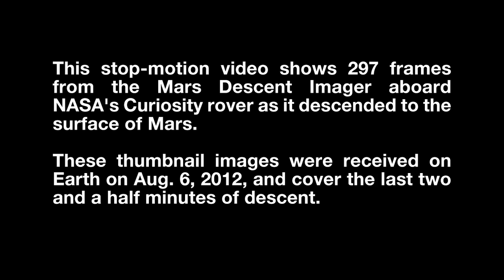Amazing Video Shows Final Two Minutes of Curiosity Rover's Descent to Mars | NASA JPL MSL HD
- NASA video showing Curiosity's final two minutes of descent. You can see the heat shield drop off, the ground approach, and eventually dust from the retro-rockets firing. Please rate and comment, thanks!